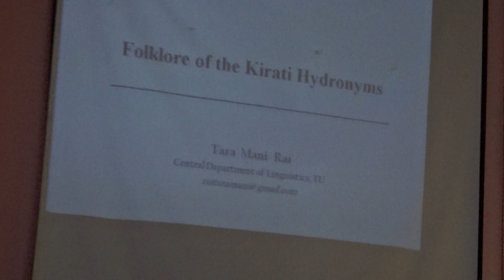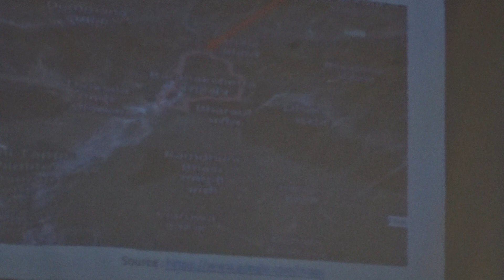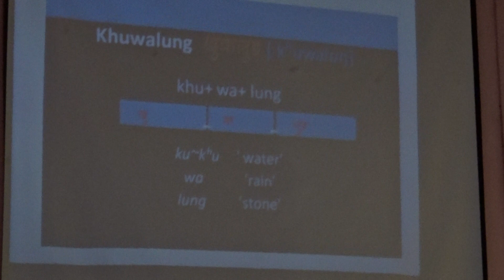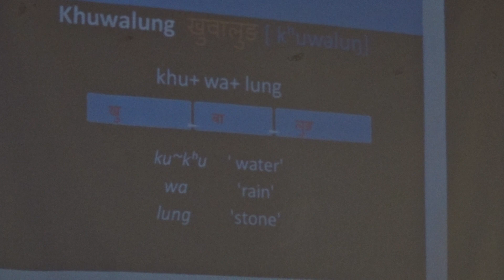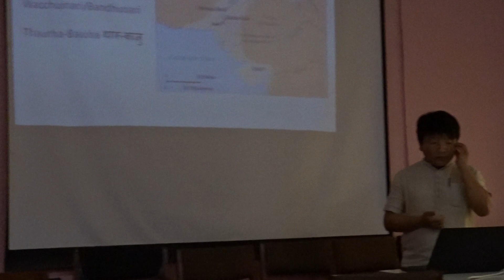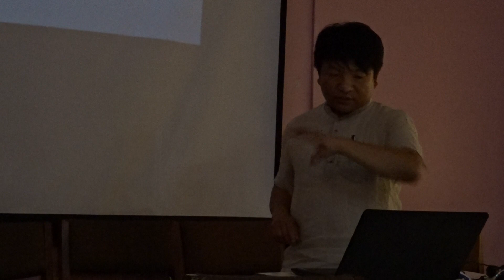भाषाशास्त्री डा. तारामणि राई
Dr. Taramani Rai, a linguist of TU, presenting about historical names of Kirati Myth in Kirati Languages of Nepal ‘खावालुङ’ जस्तै ऐतिहासिक नामहरुको चर्चा गर्दै युवा भाषाशास्त्री डा. तारामणि राई लोकवार्ता तथा संस्कृति समाजले काठमाडौंमा आयोजना गरेको ‘तेस्रो राष्ट्रिय लोकवार्ता सम्मेलन’ काठमाडौंमा प्रस्तुत गर्दै । भिडियो  गणेश राई